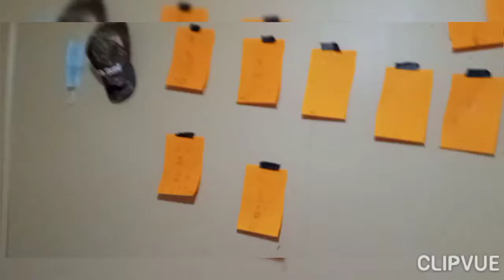Grandpa's drawings of the past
Grandpa had his friend Professor Coffman draw up all the events of the past